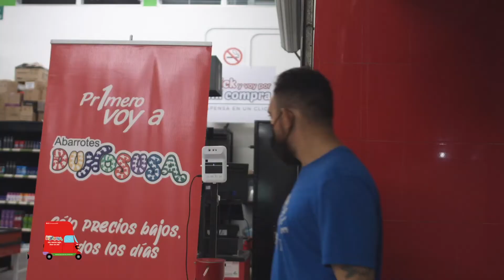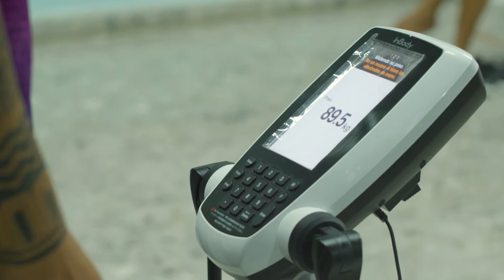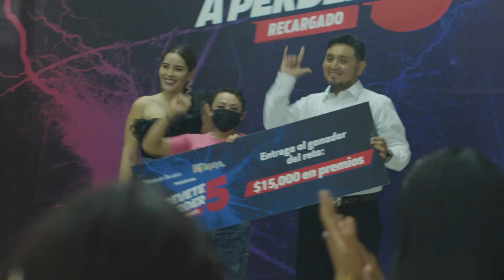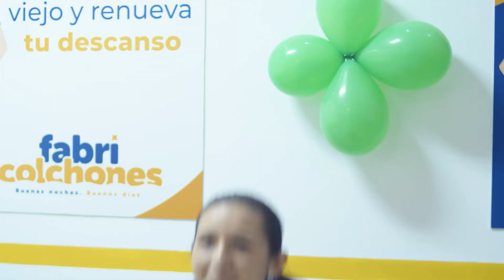Capítulo final: Atrévete a perder (5a temporada)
Emociones al límite se vivirán en la GRAN FINAL de AtréveteAPerder5 ¡Ha llegado el momento de conocer a los grandes ganadores! 🤩🥇🏋🏻
Además conoceremos el nombre de la persona que ganó una sesión en el spa ¡No te lo pierdas esta noche 7 p.m.!

Presentado por Diario de Yucatán y Abarrotes Dunosusa.